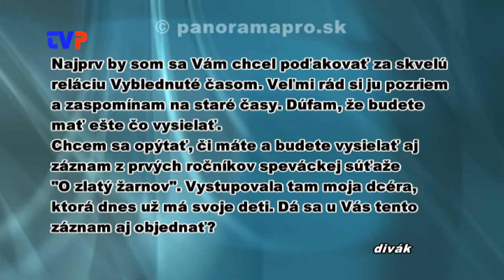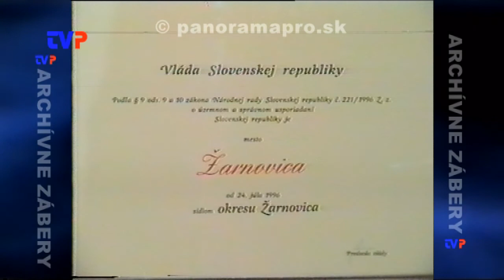Úspešná rubrika - Vyblednuté časom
Majiteľ TVP odpovedá divákovi.